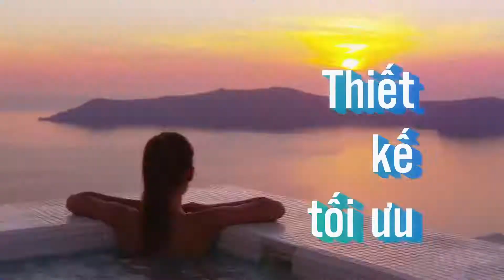Shophouse Boutique Hotel 5 Tầng NovaWorld Phan Thiết ra mắt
Shophouse Boutique Hotel 5 Tầng NovaWorld Phan Thiết ra mắt 06/2021
NovaWorld Phan Thiết nhận booking căn đẹp ngay hôm nay
- Diện tích 7x23, 9x23
- Mặt  tiền đường nối cao tốc Dầu Giây Phan Thiết 37m siêu HOT

Kinh doanh dịch vụ F&B, kinh doanh hotel lưu trú nghỉ dưỡng linh hoạt

BOUTIQUE HOTEL: “NƯỚC ĐI” CHẮC THẮNG TRONG “VÁN CỜ” ĐẦU TƯ 🏆

⛱️ Một sản phẩm “vừa mua đã lãi”, thuộc Siêu thành phố biển - du lịch - sức khỏe NovaWorld Phan Thiết, sản phẩm SẮP_RA_MẮT Boutique Hotel như một “quân cờ” sở hữu nhiều nước đi chắc thắng trong “ván cờ” đầu tư

♟️ “NƯỚC ĐI” ĐỊA LỢI TỪ VỊ TRÍ CHIẾN LƯỢC
🌤️ Vị trí vàng ngay cửa ngõ dự án - trục đường Hàm Kiệm - Tiến Thành kết nối trực tiếp với cao tốc Dầu Giây - Phan Thiết, dự kiến đón đầu hàng triệu lượt khách từ sân bay Phan Thiết, sân bay Long Thành và TP. HCM di chuyển qua đây.
🌤️ Vị thế độc bản, gần biển, 100% boutique view tầng cao sẽ hướng ra bãi Biển Xanh Bikini Beach
🌤️ Liền kề toàn bộ Villas Second home
🌤️ Liền kề cách Ocean World chỉ 5 phút

♟️ “NƯỚC ĐI” ĐỘC BẢN TỪ THIẾT KẾ KIẾN TRÚC
🎪 Thiết kế mang phong cách Địa Trung Hải, view biển
🎪 Mặt tiền KHỦNG lên tới 7-9m
🎪 Diện tích: 161 – 207m
🎪 Thiết kế: 5 tầng (1 trệt 4 lầu): Tầng 1 là shop - Tầng 2 - 5 là khách sạn
🎪 Có thể thiết kế làm 16 phòng khách sạn
🎪 Sân thượng vô cùng chill với tầm view rộng mở

♟️ “NƯỚC ĐI” NHẸ NHÀNG TỪ CHÍNH SÁCH HẤP DẪN
🔰 Thanh toán ký hợp đồng chỉ 15% và 10% nữa trước khi nhận nhà
🔰 Toàn bộ lãi suất tài chính sẽ được ngân hàng hỗ trợ 100%
🔰 Chính sách ưu đãi lên đến 1,6 tỷ đồng/căn

♟️ “NƯỚC ĐI” THIÊN THỜI NHỜ THỊ TRƯỜNG
🛩️🛫 Đón sóng hạ tầng siêu hạng của Phan Thiết: Sân bay Phan Thiết, Cao tốc Dầu Giây - Phan Thiết, Sân bay quốc tế Long Thành đang được triển khai. Đây thực sự là thời điểm vàng để đầu tư BĐS Phan Thiết.